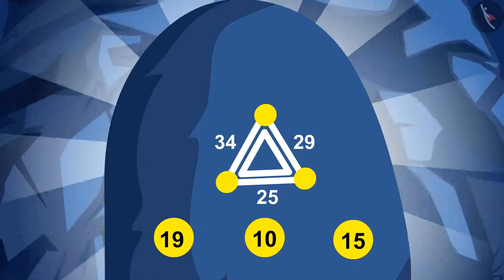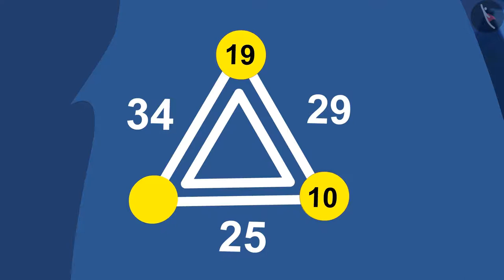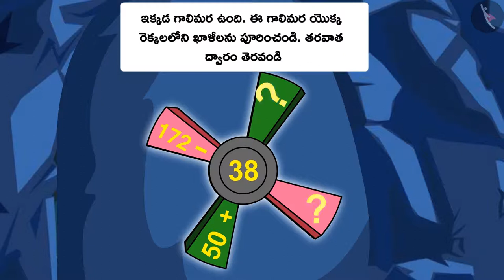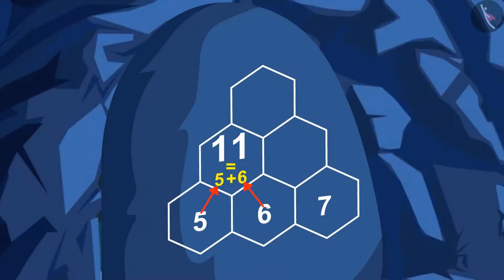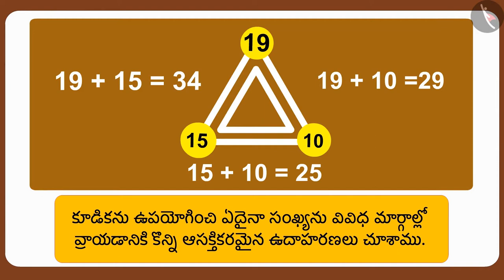సంకలనం యొక్క ఆసక్తికరమైన పద్ధతులు|Part 3/3|Interesting ways of addition|Telugu|Class 3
సంకలనం యొక్క ఆసక్తికరమైన పద్ధతులు|Part 3/3|Interesting ways of addition|Telugu|Class 3 | మూడంకెల సంఖ్యల సంకలనం మరియు వ్యవకలనం  | कक्षा 3 | NCERT | ఇవ్వడం మరియు తీసుకోవడం

Addition of 2 and 3 digit numbers mentally | Addition & Subtraction of numbers upto 3 digits | Grade 3 | NCERT | Give and Take

Welcome to part 3 of Different ways to add up to a particular number. In this video, we will discuss various examples, misconceptions and/or common errors related to Different ways to add up to a particular number.